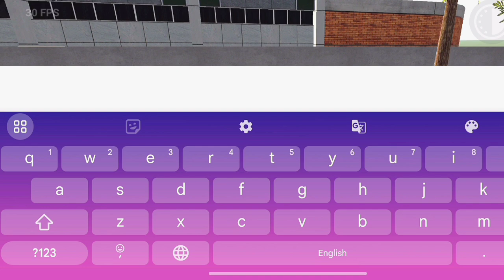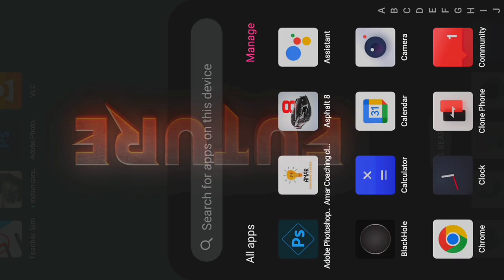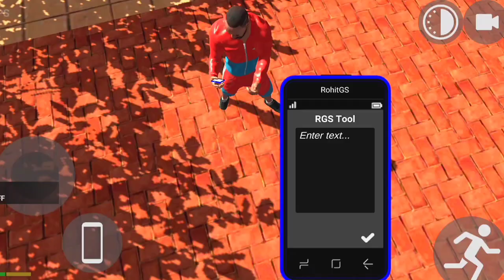New Skeleton Character Cheat Code In Indian Bikes Driving 3D 💥🤑- New Secret Cheat Code | NEW UPDATE😃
New Skeleton Character in indian bikes driving 3d
New Skeleton Character cheat code
Indian bike driving 3d new Skeleton Character cheat code
Indian bike driving 3d new ne w camel cheat code
Indian bike driving 3d new camel
Camel cheat code in indian bikes driving 3d